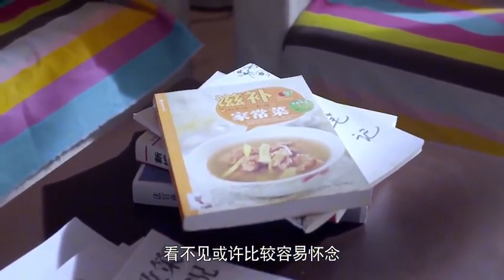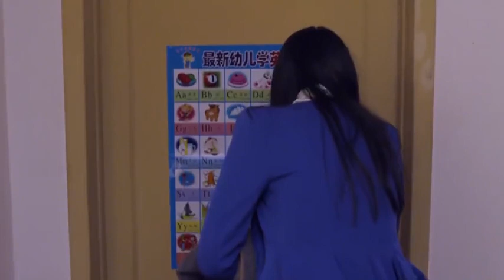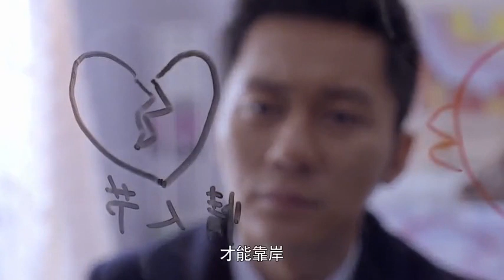前臺小妹要被開除，以為窮小子啥都幫不了，哪知總裁都怕他#好劇推薦#經典影視